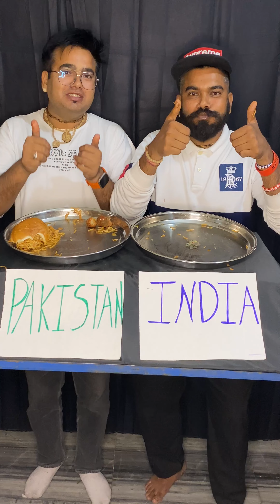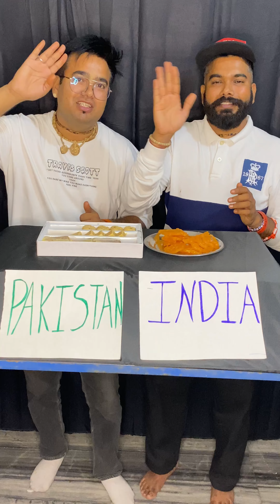2KG NOODLES ,🌶️SPICY BURGER ,🥵SPICY MANCHURIAN CHALLENGE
2KG NOODLES ,🌶️SPICY BURGER ,🥵SPICY MANCHURIAN CHALLENGE